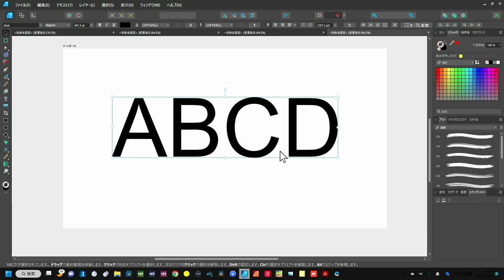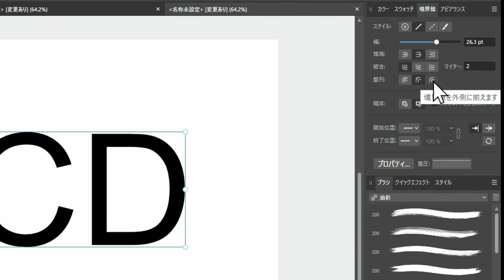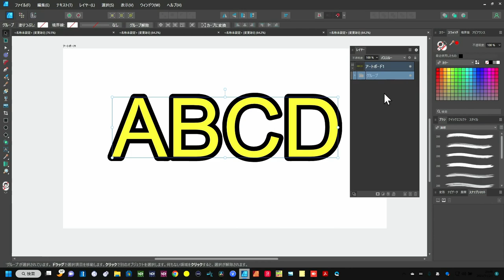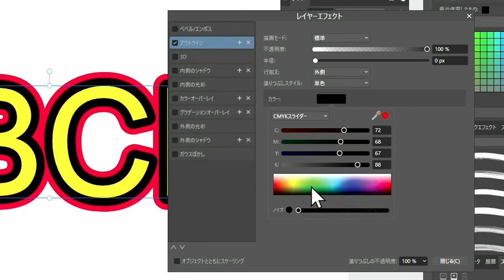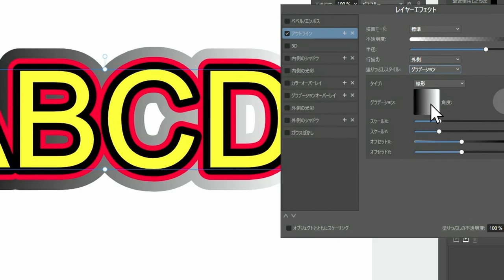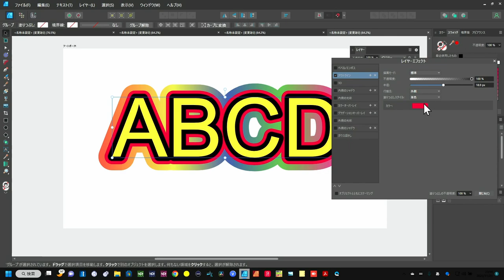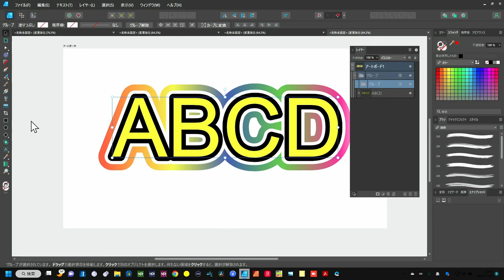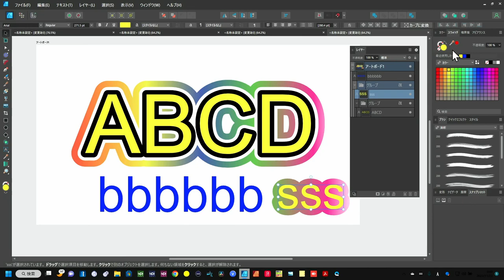【今なら40％OFF】Affinity Designer V2 ～フチ取り文字作成方法～ サムネ作成にピッタリ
AffinityDesignerシリーズ　第８弾
写真ソフトは要らない　カラー調整も案外使えます

00:00 - ２重３重縁どり文字を作ってみよう
00:33 - まず文字入力
00:52 - 単純な縁取り文字の作成
02:12 - ２重め以降の縁取りの作成方法
05:11 - グラデーションを使った縁どり
09:20 - まとめ

＝＝音楽DX　BAND-IN-A-BOX＆DTM時短　研究サークル　JAPAN＝＝